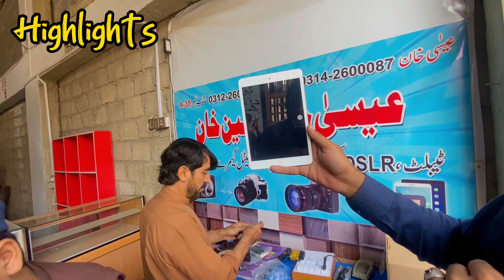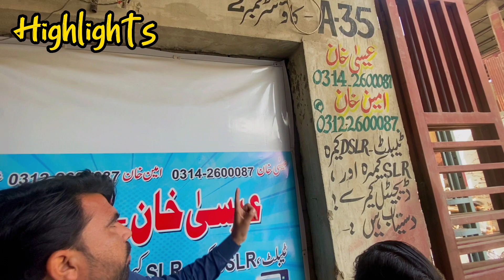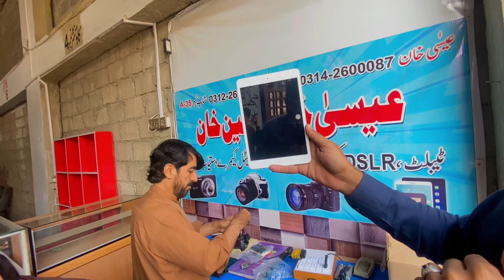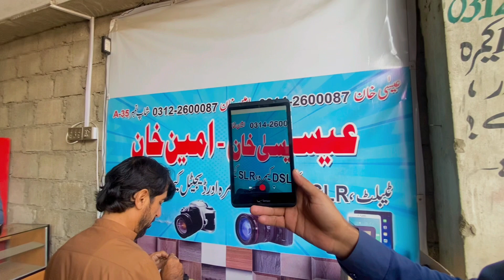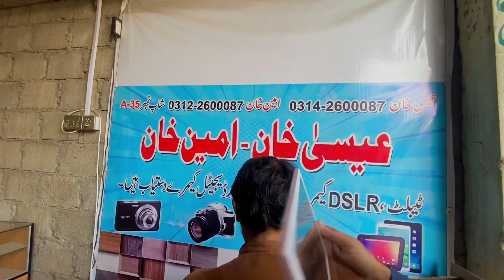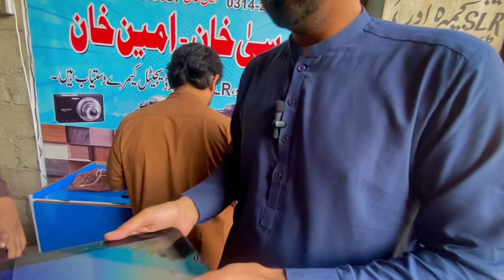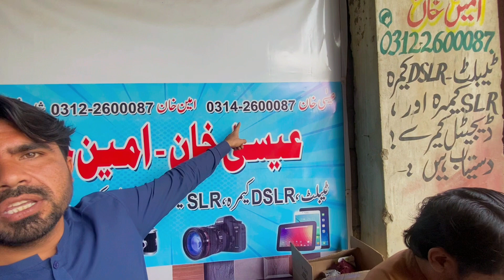Sher Shah General Godam 2023 | Iphone 14 Pro Max | Imported Stock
اسلام علیکم دوستوں ! آج کی ویڈیو بہت زبردست ہونے والی ہے کیونکہ آج کی ویڈیو میں IPAD اور ANDROID TAB کی قیمت بتانے والے ہے شیرشاہ کے جنرل گودام میں

انتباہ ! ہمارا مقصد آپ لوگوں کو معلومات پہنچانا ہے ہمارا اس کاروبار کوئی تعلق نہیں ہے خرید و فروخت کی ذمہ داری ہماری نہیں ہوگی